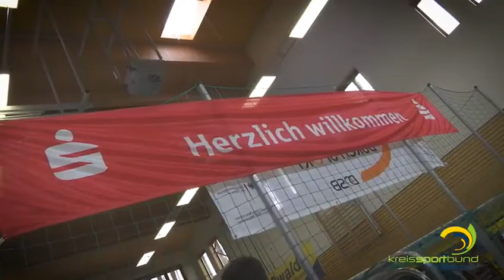KSB Video Zeitmessung